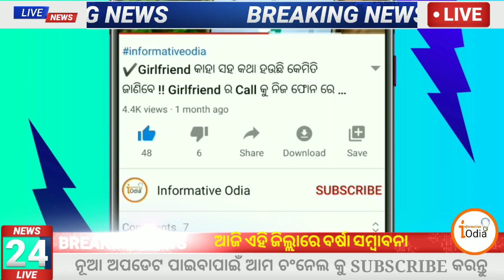ଆଜି ଏହି ଜିଲ୍ଲାରେ ବର୍ଷା ! Odisha Weather Update | Low Pressure Rain fall | Today Weather Forecast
ଆଜି ଏହି ଜିଲ୍ଲାରେ ବର୍ଷା ! Odisha Weather Update | Low Pressure Rain fall | Today Weather Forecast 24 October

୩୦ ରେ ଆଉଏକ ବାତ୍ୟା !! Odisha Weather Update | Another Cyclone Coming Odisha 30 October